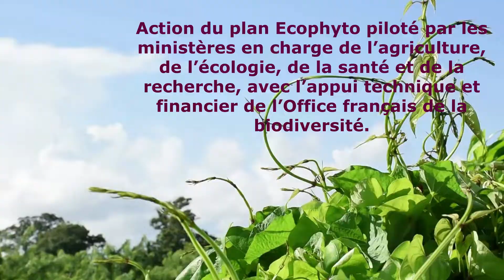LE PAILLAGE EN CULTURE D'IGNAME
En production d'igname , la gestion de l'enherbement représente plus de la moitié du temps de travail.
L'utilisation du paillage à base d'herbe fauchée ou de tonte de gazon permet de réduire les temps de travaux (de  50 % à 10 % du temps total ) ; de réduire voire de supprimer l'utilisation des herbicides et d'enrichir le sol grâce à l'apport de matière organique .